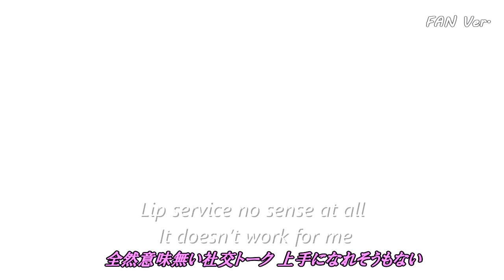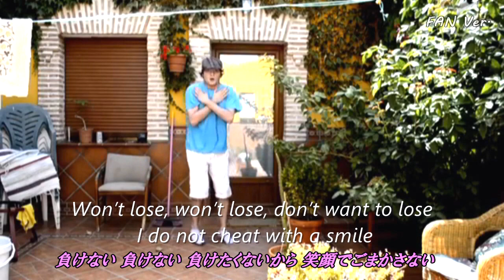モーニング娘。FAN Ver.『わがまま 気のまま 愛のジョーク』(Lyrics) Morning Musume。"Selfish,easy going,Jokes of love"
世界の外国人モーニング娘。ファンの皆様が
2013年8月28日発売の54thシングル
『わがまま 気のまま 愛のジョーク』を踊り唄ってくれました。
ミュージックビデオ（歌詞付き）です。

Morning Musume。s fan version of
"Selfish,easy going,Jokes of love"
music video by working together with fans all over the world.

Morning Musume　ハロープロジェクト　ハロプロ
モーニング娘。/Berryz工房/℃-ute/スマイレージ/
道重さゆみ　田中れいな　譜久村聖　生田衣梨奈　鞘師里保　鈴木香音
飯窪春菜　石田亜佑美　佐藤優樹　工藤遥　小田さくら